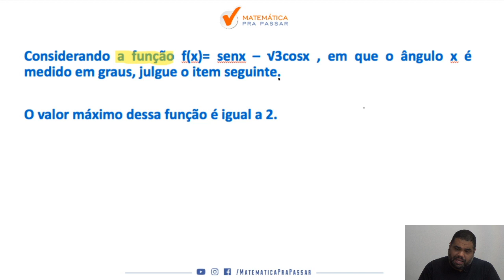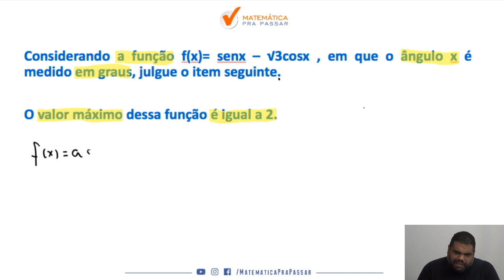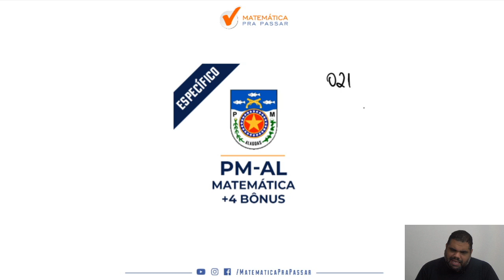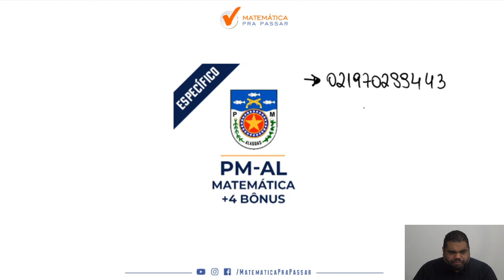O que Ninguém fala sobre Modelos Periódicos para PM Al | QUIZ MPP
Você não sabe como interpretar Funções Trigonométricas para PM-AL?

Quando vê uma questão sobre Funções Trigonométricas  já fica desanimado(a) por que não sabe interpretar e nem por onde começar e sente que vai ficar de fora da PM-AL?

Então você precisa assistir esse vídeo onde nosso professor, MARCÃO, mostra como interpretar Funções Trigonométricas  para PM-AL.

Você terá um passo a passo para resolver qualquer questão sobre Funções Trigonométricas  e nunca mais ter dúvidas na hora da prova da PM-AL.

Agora basta dar o play no vídeo e aprender com o Método MPP a interpretar Funções Trigonométricas para PM-AL.

🔴  Playlists para você Aprender Matemática para PM AL.